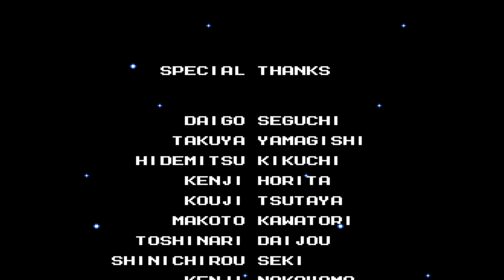For Everlasting Peace Part 59, Burning For You (Wily 4)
Really..? Wily kidnapped an innocent child and THAT'S how he escapes? Siiigh. Oh Well. That ends MegaMan 4, a beloved by many, and I can see why.